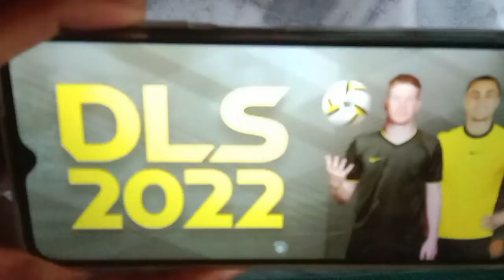Dream league Soccer 22 |My First Handcam Video #2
@MrBeast  @AshStudio7  @Total Gaming  @CarryMinati @ipadgames